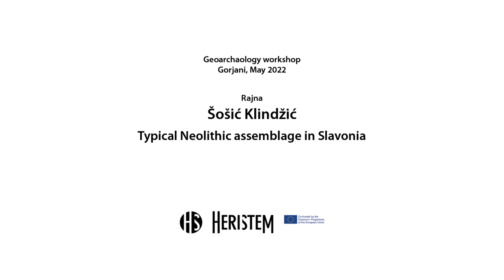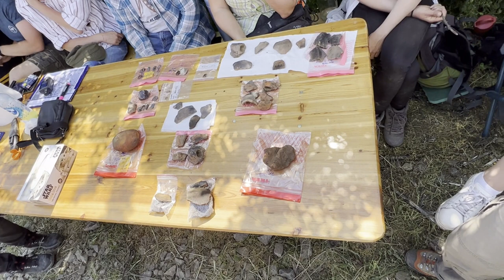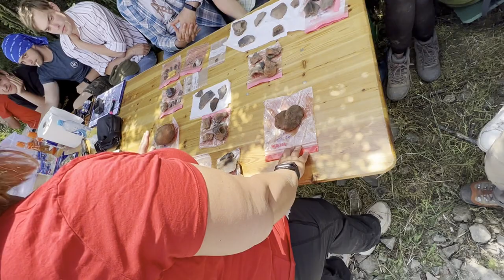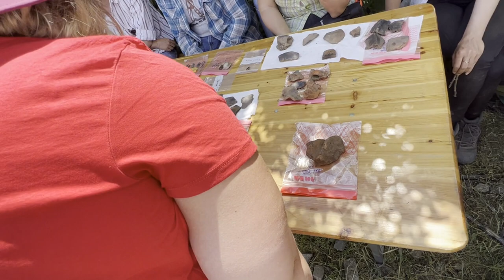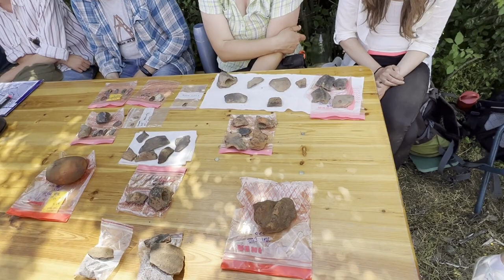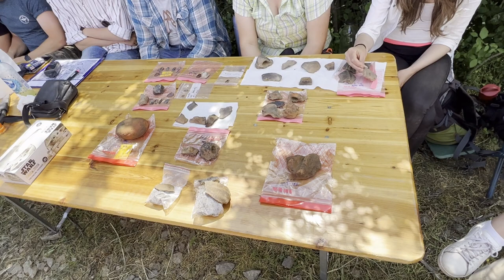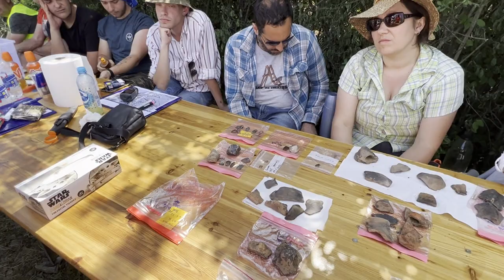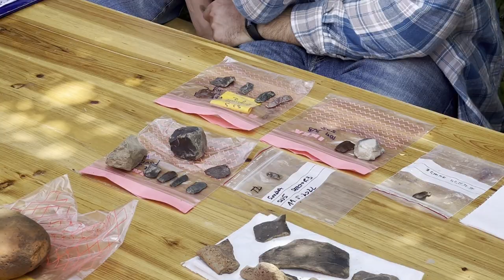Rajna Sosic Klindzic HERISTEM Geoarchaeology Field Lecture- Typical Neolithic Assemblage in Slavonia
HERISTEM Geoarchaeology Workshop 2022 Rajna Sosic Klindzic field lecture: "Typical Neolithic Assemblage in Slavonia", May 2022